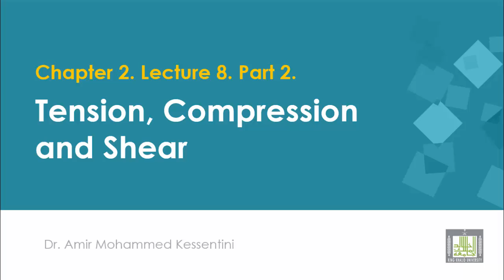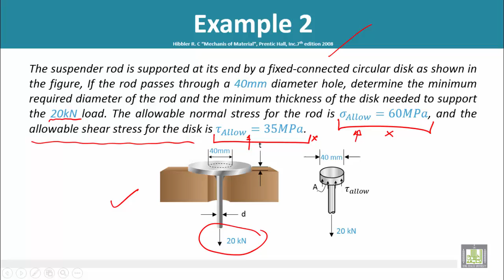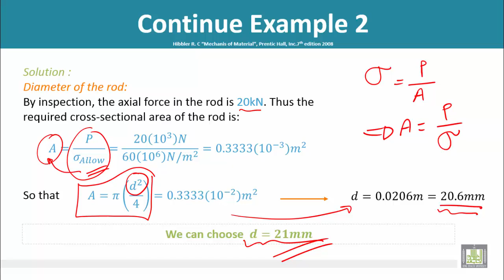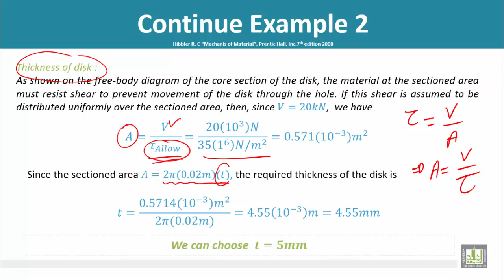Strength of Materials - Shear, Part 4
shear (Tutorial)